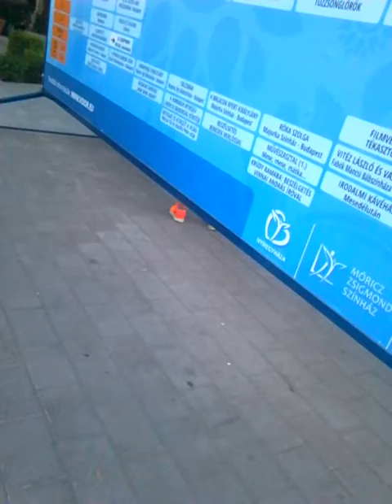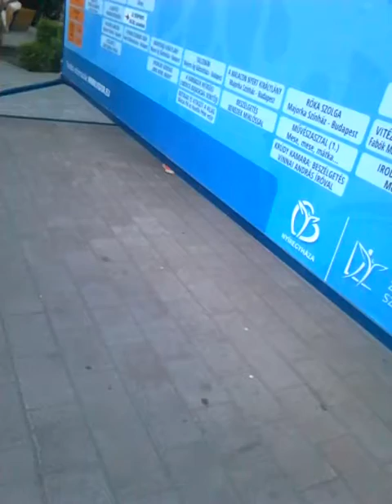Vidor fesztival 2018